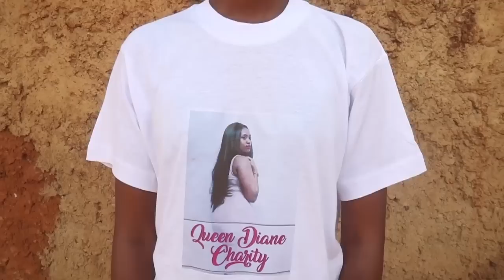KIGALI: Itsinda ry'urubyiruko ryasuye umubyeyi ufite abana barya ibyasigaye ku ishuri baturanye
Mu mujyi wa Kigali biba bigoye ko wakumva ko hari umubyeyi ufite ubuzima bubi kugera ubwo abana be babayeho nabi, aha  itsinda ry'urubyiruko ryihurije hamwe ribifashijwemo na mugenzi wabo Queen Diane uba muri Canada basuye umubyeyi utishoboye ufite abana barya ibiryo byasigajwe ku ishuri rya Muhima baturanye.